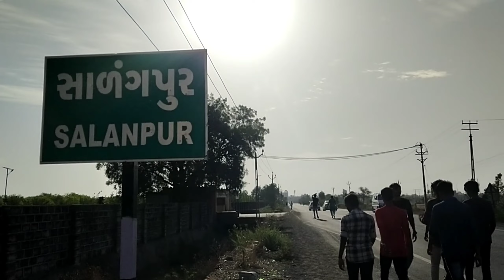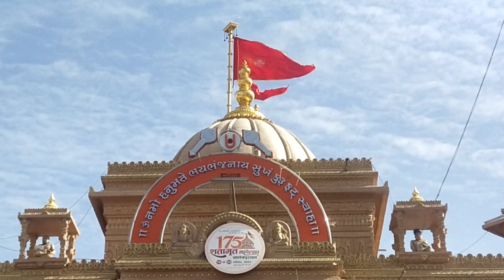અવળા પગે સાળંગપુર યાત્રા | ૧૧૧ શનિવાર ની પદયાત્રા બોટાદ થી સાળંગપુર | કષ્ટભભંજન દેવ |kastbhanjan dev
sanket bhagat volgs પર અવળા પગે પદયાત્રા નો વિડીયો જરુર નિહાળો